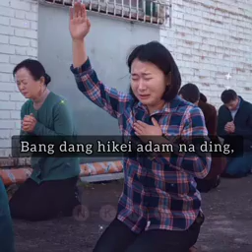HONG DAMSAK IN KA DAM DING UH🙏🙏